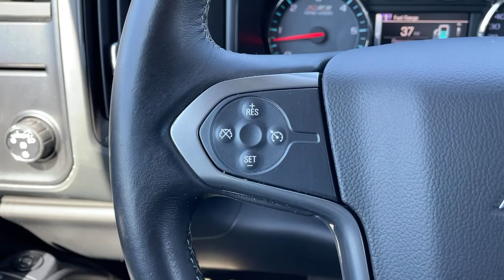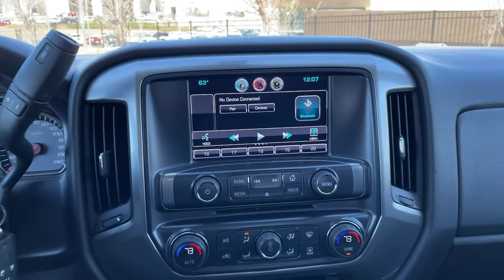2014 Chevrolet Silverado 1500 Jasper, Cartersville, Alpharetta, Dawsonville, Canton, North Georgia T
Summit White Used 2014 Chevrolet Silverado 1500 available in Canton, Georgia at CHevrolet of Canton. Servicing the Jasper, Cartersville, Alpharetta, Dawsonville, North Georgia area.
2014 Chevrolet Silverado 1500 LT - Stock#: T41232A - VIN#: 3GCPCREC3EG479837

Summit White 2014 Chevrolet Silverado 1500 LT LT2 RWD 6-Speed Automatic Electronic with Overdrive EcoTec3 5.3L V8 Flex Fuel 6-Speed Automatic Electronic with Overdrive, Black Cloth.Recent Arrival! Odometer is 68352 miles below market average!Awards:* NACTOY 2014 North American Truck of the Year * 2014 KBB.com Brand Image AwardsReviews:* New, more fuel-efficient engines; improved interior; quiet highway ride. Source: Edmunds* While we realize the majority of full-size truck buyers are predisposed towards their favorite brand, the 2014 Chevy Silverado makes a compelling case for itself. From its sophisticated-yet-easy-to-use infotainment system to its surprisingly refined interior, the 2014 Silverado deserves serious consideration from the brand faithful and cross-shoppers alike. Source: KBB.com* On the outside, the 2014 Silverado looks like the truck you have come to know and trust. In reality, it is all-new from the ground up and more than ready to take on your toughest jobs to show what it can do. The body has undergone a modern makeover making it more chiseled and sleek at the same time. The most dramatic part is the huge stacked double grille in front, complimented with vertically stacked headlights on either side, all outlined in chrome. The bumper has been contoured as well. Also, its tough persona is further accentuated by the geometric lines of its new sculpted fenders and dual power dome hood. The Silverado currently comes in three models: Short Box Crew Cab, Standard Box Crew Cab, and Standard Box Double Cab. Each has six trims with the 1WT as the Base and the LTZ Z71 as the top-of-the-line option. Knowing that it's what's under the hood that counts, the Silverado has new impressive engines for 2014. The 1WT, 2WT, LT, and LT Z71 come standard with the 4.3L EcoTec3 V-6, with 6-speed automatic transmission. The LTZ and LTZ Z71 come standard with the 5.3L EcoTec3 V-8, which is also an option for the other trims. Major improvements have been made inside as well. It is much quieter and roomier than before, and has high quality materials. The center controls have been updated with an improved layout and are easy to reach. Plus, the seats have been redesigned to keep you more comfortable throughout the day. Chevy's MyLink system is an extremely intuitive and helpful system to use. It allows you to control your music, make calls, and navigate to a number of stored destinations all by using your voice. 2WT, LT, and LT Z71 trims get a 4.2-inch color screen to go with it, and the LTZ and LTZ Z71 get an 8-inch color touchscreen. In terms of safety all models come with 4-wheel ABS disc brakes with Duralife rotors, StabiliTrak with Electronic Sway Control and Hill Start Assist. Plus on models LTZ and Higher you can get the added visibility with a Rear View Camera. Source: The Manufacturer Summary
STEERING COLUMN  MANUAL TILT AND TELESCOPING,REMOTE VEHICLE STARTER SYSTEM,REAR AXLE  3.42 RATIO,TRANSMISSION  6-SPEED AUTOMATIC  ELECTRONICALLY CONTROLLED  with overdrive and tow/haul mode. Includes Cruise Grade Braking and Powertrain Grade Braking (STD),SUMMIT WHITE,DEFOGGER  REAR-WINDOW ELECTRIC,CHEVROLET MYLINK AUDIO SYSTEM  8 DIAGONAL COLOR TOUCH WITH AM/FM/SIRIUSXM/HD  USB PORTS  auxiliary jack  SD card slot  Bluetooth streaming audio for music and most phones  hands-free Smartphone integration  Pandora Internet radio  voice-activated technology for radio and phone  and 4 customizable themes,SEATS  FRONT 40/20/40 SPLIT-BENCH  3-PASSENGER  AVAILABLE IN CLOTH OR LEATHER  includes driver and front passenger recline with outboard head restraints and center fold-down armrest with storage. Also includes manually adjustable driver lumbar  lockable storage compartment in seat cushion  and storage pockets. (STD),LICENSE PLATE KIT  FRONT,POWER OUTLET  110-VOLT AC,ENGINE  5.3L FLEXFUEL ECOTEC3 V8 WITH ACTIVE FUEL MANAGEMENT  DIRECT INJECTION AND VARIABLE VALVE TIMING  includes aluminum block construction with Flex Fuel capability  capable of running on unleaded or up to 85% ethanol (355 hp [265 kW] @ 5600 rpm  383 lb-ft of torque [518 Nm] @ 4100 rpm; more than 300 lb-ft of torque from 2000 to 5600 rpm),TIRES  P265/65R18 ALL-TERRAIN  WHITE OUTLINED LETTER,ALL STAR EDITION  includes (AG1) driver 10-way power seat adjuster with (AZ3) bench seat only  (CJ2) dual-zone climate control  (BTV) Remote Vehicle Starter system  (IO5) MyLink 8 Diagonal Color Touc